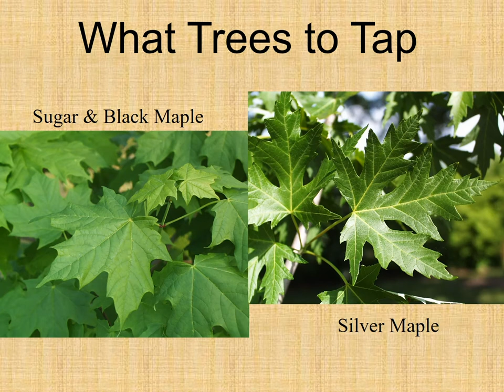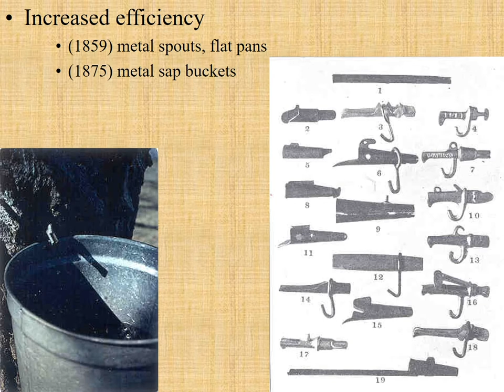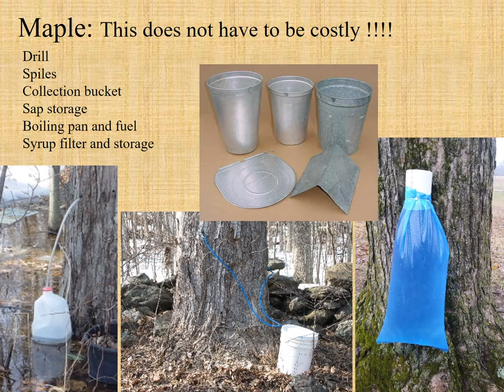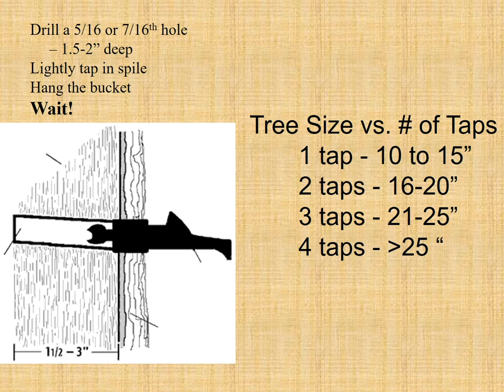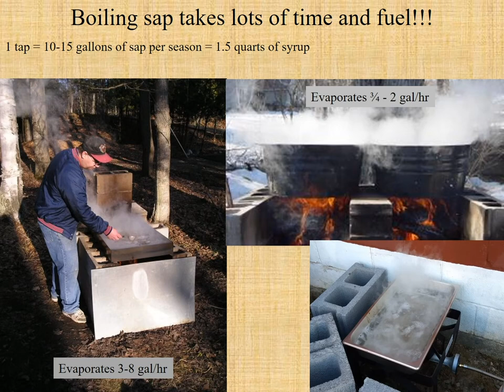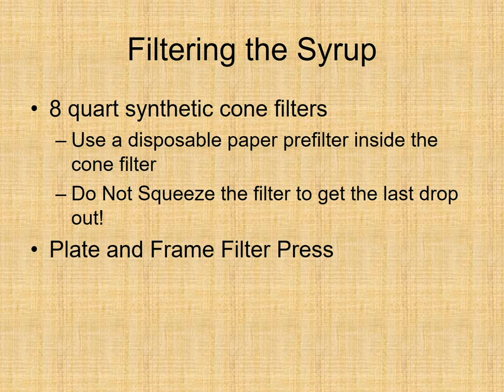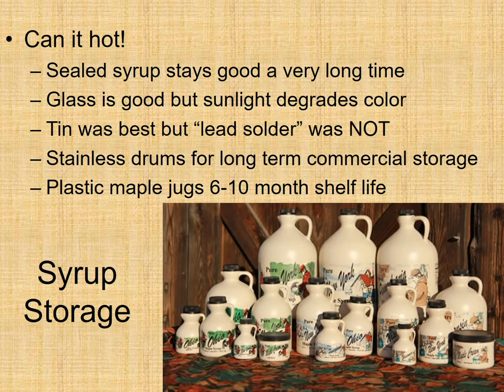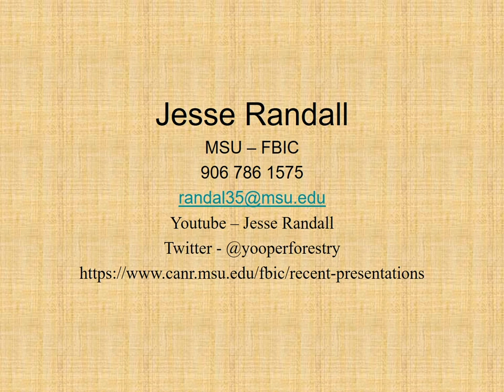Beginner Maple Syrup Production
Beginner Midwest maple syrup production is discussed by Jesse Randall at the 2020 fruit and vegetable specialty crops meeting held in Ankeny IA.